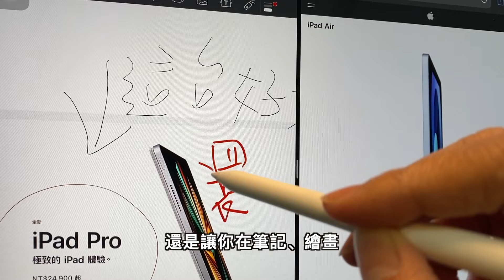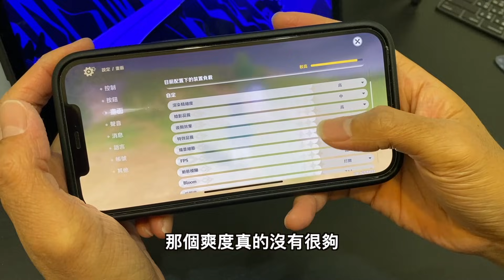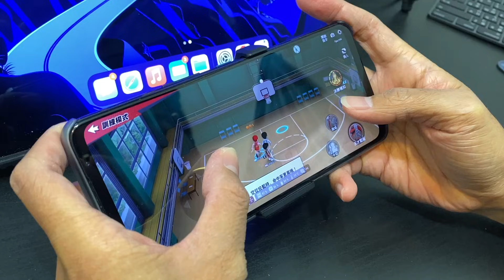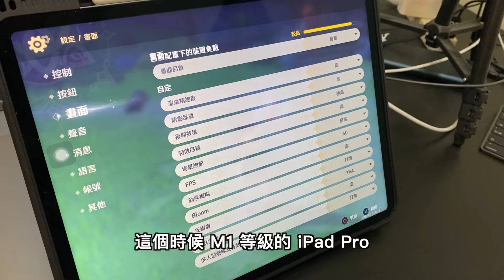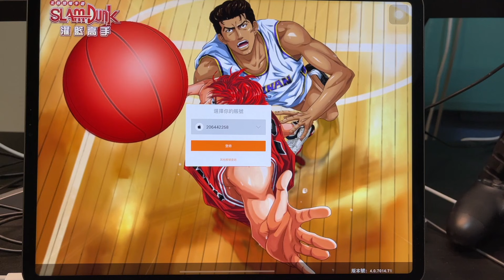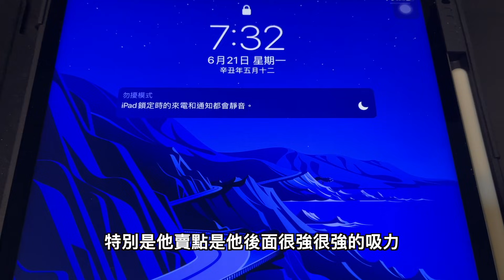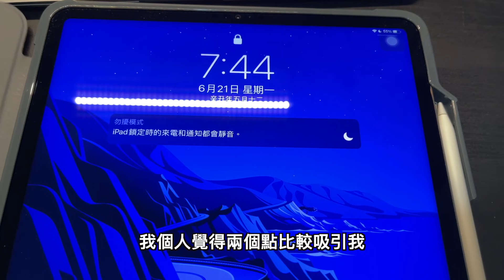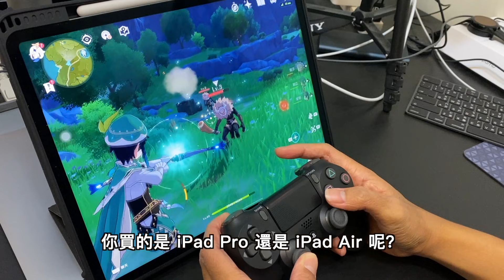iPad Pro 2021 M1 才是最強手遊機！與 ROG PHONE 5 和 iPhone 12 Pro Max 對比！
2021 iPad Pro M1 開箱後發現要怎麼好好操他的 M1 效能？那就是拿來玩手遊跟 iPhone 12 Pro Max 和 ROG PHONE 5 對比囉！
賣場連結：
STANDFIRM生活嚴選
00:00 重點搶先看
00:33 影片主題！iPad 對決 ROG 5 & iPhone 12
01:17 重大前提！別走心
02:08 先講結論再說原因
02:37 拿 iPad 玩遊戲前需要解決的大缺點
03:03 哪些搖桿有支援？
03:21 配對方法
03:45 拿 iPhone 玩的優缺點 （原神、灌籃高手）
04:45 拿 ROG 5 玩的優缺點 （原神、灌籃高手）
06:39 為什麼 M1 iPad Pro 是最佳遊戲機？
07:26 四揚聲器聽灌高主題曲真的很感動！
07:55 拿手把打原神超像玩薩爾達
08:11 手把玩 Apple Arcade 也超爽
09:05 業配才有錢買東西開箱 - Pelican & STM 軍規 iPad 保護殼
11:19 最後小調查
阿康 IG & FB
拍攝器材：Sony a6400 + SEL18135, iPhone 12 Pro Max / iPhone 11 Pro, 智雲Smooth 4, GoPro Max
收音設備：RODE Wireless Go, 鐵三角 audio-technica AT9934,  RODE VideoMicro, iPhone 12 Pro Max / iPhone 11 Pro 和 GoPro Max 內建
影片企劃：阿康 Kang
影片攝影：阿康 Kang
後製剪輯：阿康 Kang
素材與資料來源：
官網、Pexels (若有非我實拍）